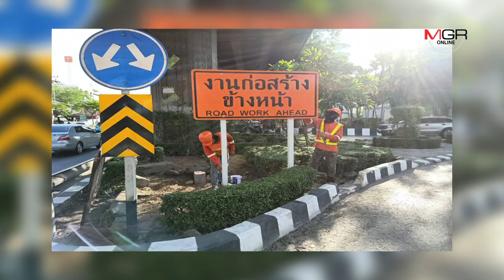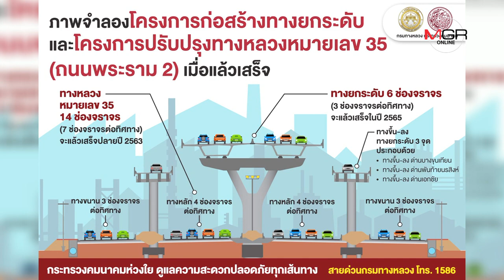เปิดแผนรับมือ “ตอกเข็มพระราม 2” ทำทางด่วน-มอเตอร์เวย์